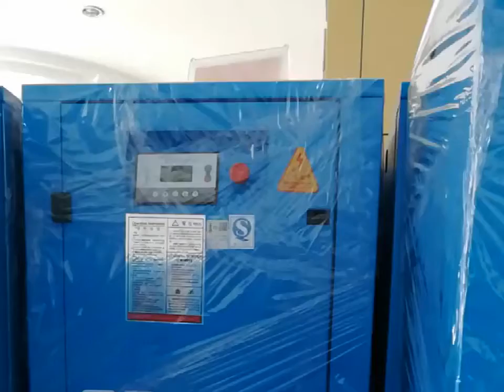air-compressor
we are manufacturer and supplier of air compressor, any interest please leave message your whatsapp or email to contact.